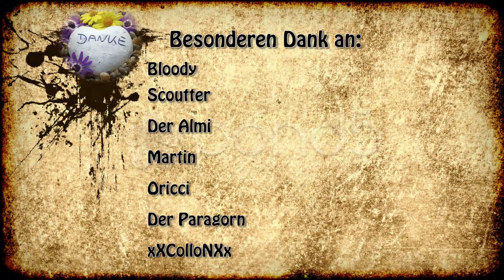Minecraft Technik 4 - #65 - Ein Reduce unter Tage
Viele Projekte erfordern viele Rohstoffe. Allerdings habe ich von ALLEM IMMER zu WENIG. Na dann geht es ein weiteres Mal unter die Erde.

Unterstützung für meine Projekte:
Razor Kraken
Logitech Driving Force GT Lenkrad
- klick für Hilfe -

TS³: folgt

Mods:
AOBD-2.3.1
appliedenergistics2-rv2-alpha-17
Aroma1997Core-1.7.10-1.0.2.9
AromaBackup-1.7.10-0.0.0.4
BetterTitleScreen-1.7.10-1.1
BiblioCraft[v1.8.1][MC1.7.10]
BiblioWoods[BiomesOPlenty][v1.8]
BiblioWoods[Forestry][v1.6]
BiblioWoods[Natura][v1.4]
BigReactors-0.4.0rc10
binnie-mods-2.0-dev5
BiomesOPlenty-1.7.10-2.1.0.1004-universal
Blood Magic-v1.2.0a(1.7.10)
Botania r1.2-131
buildcraft-6.1.7
Carpenter's Blocks v3.2.8 - MC 1.7.10
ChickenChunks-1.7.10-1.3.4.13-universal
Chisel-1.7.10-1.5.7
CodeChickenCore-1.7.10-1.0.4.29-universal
CoFHCore-[1.7.10]3.0.0B7-35
CoFHLib-[1.7.10]1.0.0B7-29
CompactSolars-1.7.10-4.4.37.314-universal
ComputerCraft1.65
denseores-1.5
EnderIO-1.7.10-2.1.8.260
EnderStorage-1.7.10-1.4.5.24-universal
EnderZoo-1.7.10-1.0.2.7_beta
enetbridge-1.4
extrautilities-1.1.0k
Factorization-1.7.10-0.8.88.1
FlatSigns-1.7.10-universal-2.1.0.19
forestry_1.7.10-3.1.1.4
funky-locomotion-1.7.10-beta-2
HelpFixer-1.0.1
IC2NuclearControl-2.0.5b-Unicorn
iChunUtil-4.0.0
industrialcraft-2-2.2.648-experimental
InfiniBows-1.7.10-universal-coremod-1.3.0.20
INpureCore-[1.7.10]1.0.0B7-19
InventoryTweaks-1.59-dev-156
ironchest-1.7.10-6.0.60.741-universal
Jabba-1.1.4_1.7.10
JourneyMap5.0.0RC3_Unlimited_MC1.7.10
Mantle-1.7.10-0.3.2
MineFactoryReloaded-[1.7.10]2.8.0RC4-676
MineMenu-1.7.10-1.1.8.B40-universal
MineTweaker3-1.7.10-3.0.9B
MobiusCore-1.2.3_1.7.10
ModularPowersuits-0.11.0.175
Morph-Beta-0.9.1
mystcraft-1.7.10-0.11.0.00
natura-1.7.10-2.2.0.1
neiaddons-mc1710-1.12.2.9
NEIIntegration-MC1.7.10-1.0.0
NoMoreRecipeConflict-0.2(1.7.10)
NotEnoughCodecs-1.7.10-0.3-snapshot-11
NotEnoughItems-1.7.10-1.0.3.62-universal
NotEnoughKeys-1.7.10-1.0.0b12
Numina-0.4.0.99
ObsidiPlates-1.7.10-universal-3.0.0.18
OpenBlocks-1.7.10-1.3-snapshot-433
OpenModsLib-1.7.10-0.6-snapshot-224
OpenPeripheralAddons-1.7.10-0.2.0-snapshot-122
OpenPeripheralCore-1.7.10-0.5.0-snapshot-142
Opis-1.2.3_1.7.10
OptiFine_1.7.10_HD_A4
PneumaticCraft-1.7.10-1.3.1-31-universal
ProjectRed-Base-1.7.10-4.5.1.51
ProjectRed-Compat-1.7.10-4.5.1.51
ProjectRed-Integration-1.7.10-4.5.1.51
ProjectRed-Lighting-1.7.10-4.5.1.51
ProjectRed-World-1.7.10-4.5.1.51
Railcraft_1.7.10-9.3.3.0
RedstoneArsenal-[1.7.10]1.1.0RC1-19
slick-util
StevesCarts2.0.0.b18
StevesFactoryManagerA92
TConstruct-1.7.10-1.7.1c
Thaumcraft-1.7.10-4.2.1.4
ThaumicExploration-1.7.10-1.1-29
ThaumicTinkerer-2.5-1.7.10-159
ThermalExpansion-[1.7.10]4.0.0B6-16
ThermalFoundation-[1.7.10]1.0.0B3-8
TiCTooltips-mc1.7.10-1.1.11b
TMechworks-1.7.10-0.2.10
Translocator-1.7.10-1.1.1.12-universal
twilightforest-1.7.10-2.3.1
Waila-1.5.4a_1.7.10
WailaHarvestability-mc1.7.x-1.1.0
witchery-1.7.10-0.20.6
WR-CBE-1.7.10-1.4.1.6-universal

Texturen:
Sphax PureBDCraft 64